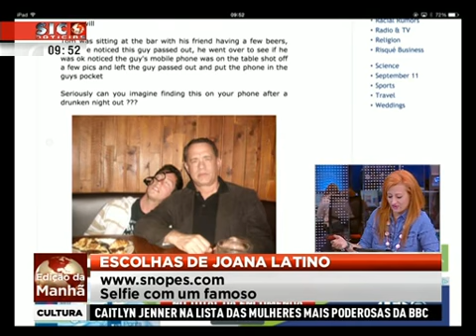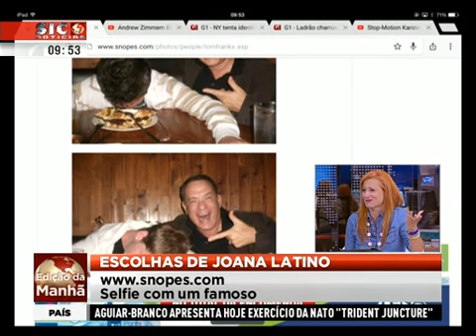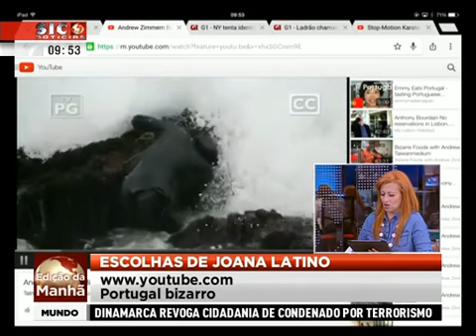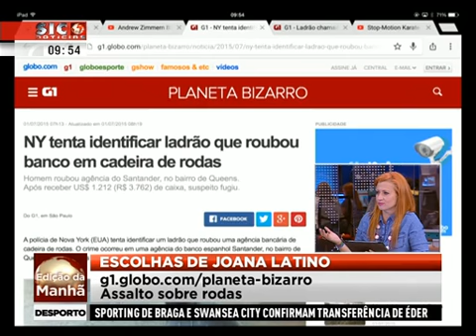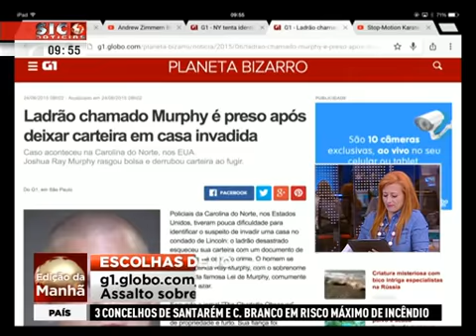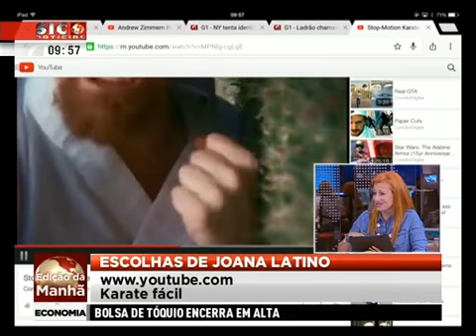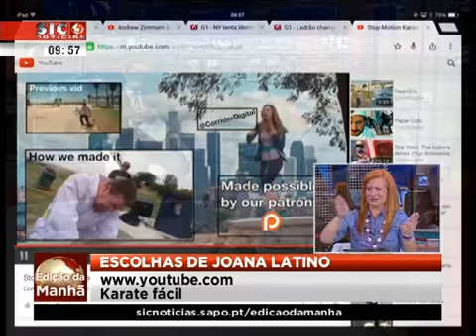Escolhas online de Joana Latino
Os sites em destaque esta quinta-feira por Joana Latino, da SIC.